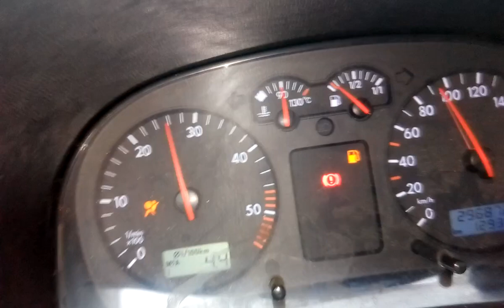VOLKSWAGEN GOLF IV 1.9 TDI 100+hp (66Kw :-) )